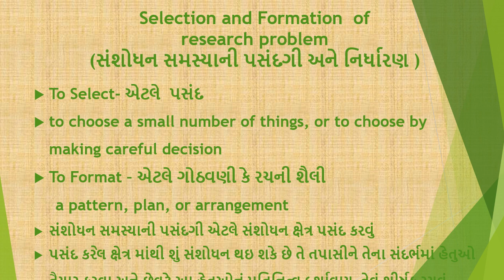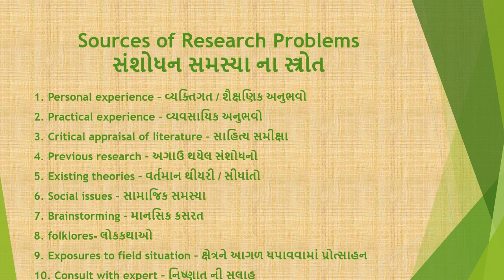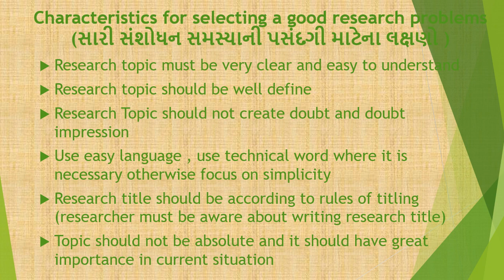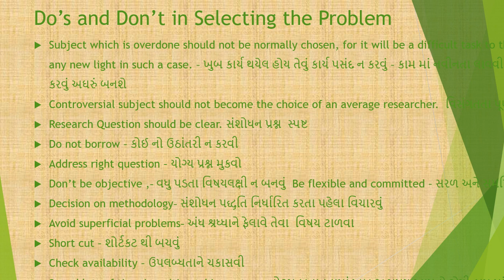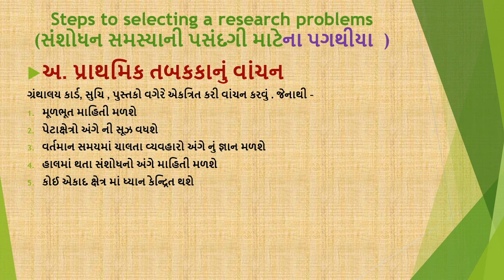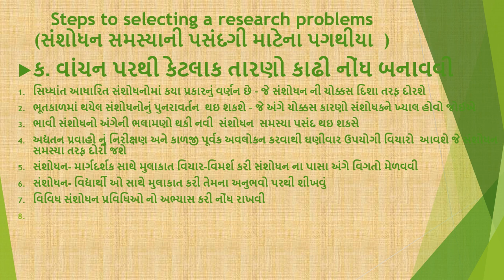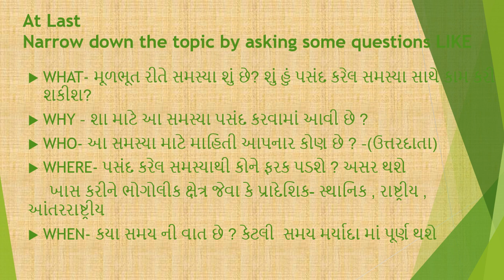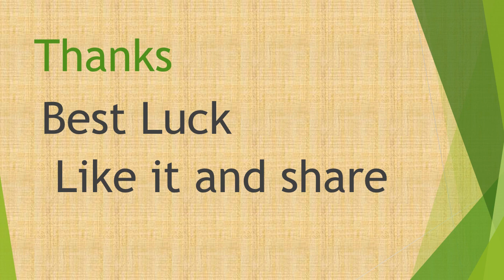selection and formation of research problem સંશોધન સમસ્યાની પસંદગી અને નિર્ધારણ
this video can help students researcher to understand selection and formation of research problem. they can understand criteria and step for selecting research problems
literature search,How to format research problems,sanshodhan samasyani pasandgi,research problems,how to select research problems,selection and formation of Research problems,characteristic of good resaerch problems,research problems,selection of research problems